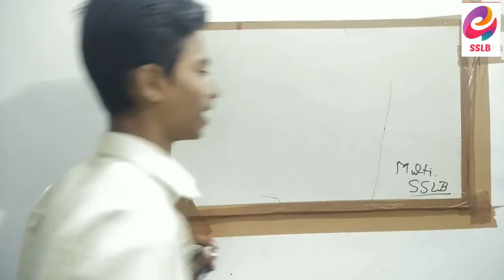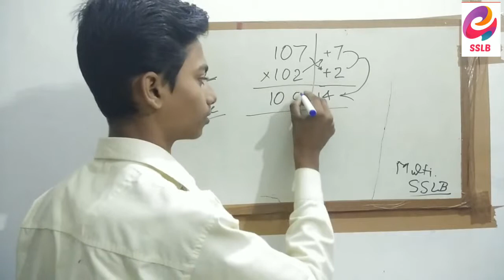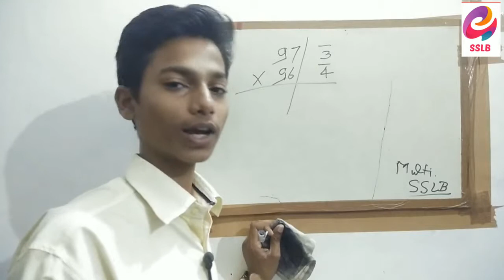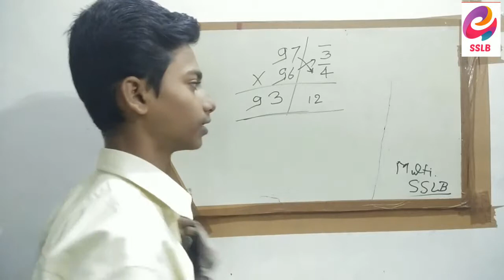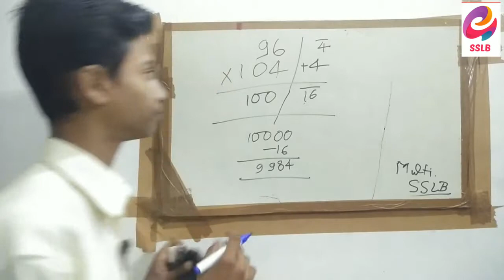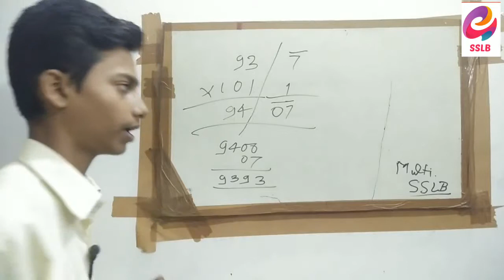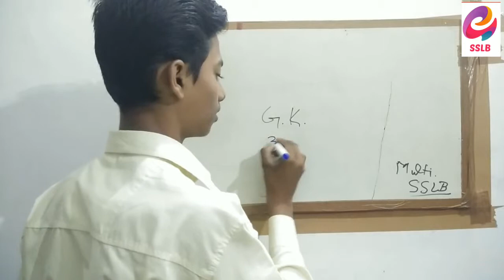Multiply short trick in Hindi| Day12 | Vedic Mathmatics Tricks | 2018 | Ojaswa Gupta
9How to calculate square of any number | Vedic Mathmatics Tricks | 2018 | Ojaswa Gupta

I am Ojaswa Gupta.
 About Video:-
In this Video I explain about square tricks.
It is the best trick for multiply

Take care .
Phir milte hain agli video men.